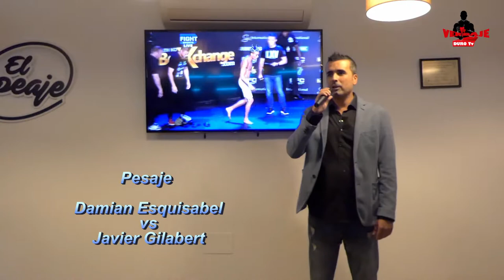Pesaje Profesional Damian Esquisabel vs Javier Gilabert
Pesaje del debut en el campo profesional, del Cantabro Damian Esquisabel, frente a Javier Gilabert